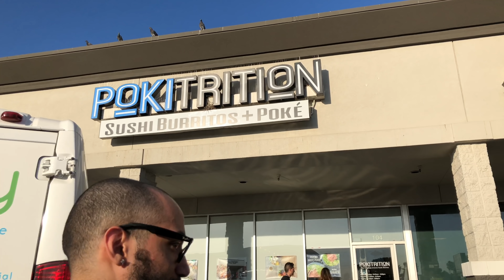I LOST MY BEST FRIEND...SMH!